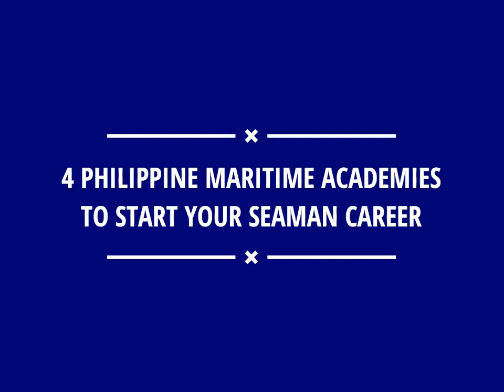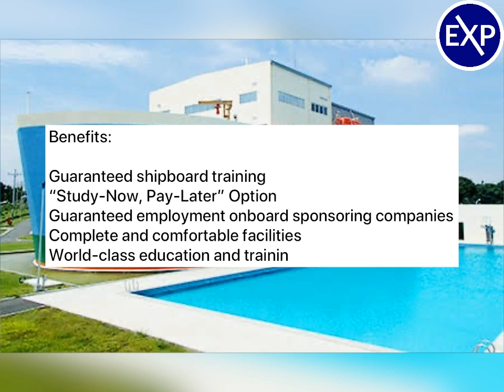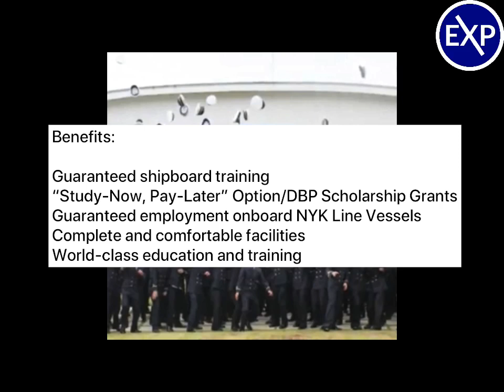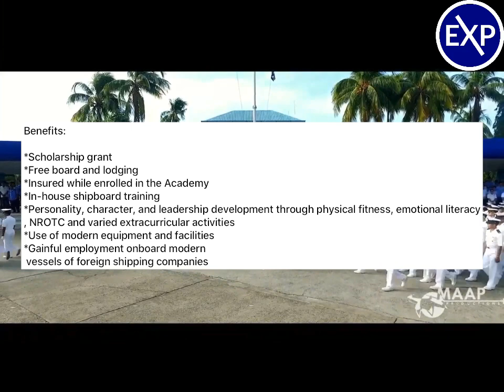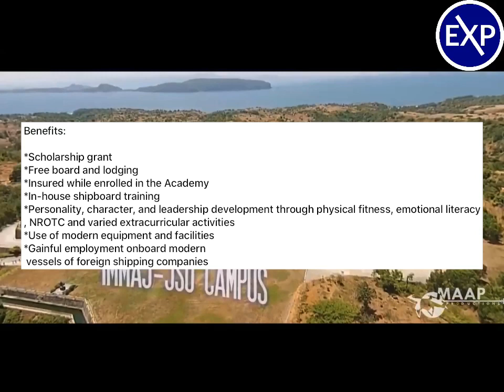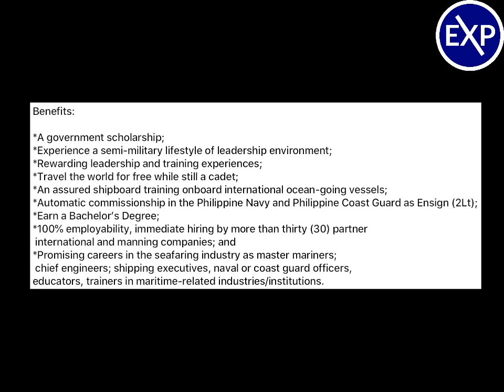4 Philippine Maritime Academies to Start Your Seaman Career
One of the most popular careers in the Philippines has always been to be a part of the maritime industry, on board a vessel that travels the world. An article from the New York Times stated that approximately 400,000 of 1.6 Million Seafarers are Filipino, making the Philippines the second largest contributor of Seafarers right behind China. With a fast-growing economy, the Philippines has been able to greatly benefit from all of its seafarers over the years, sending 6 billion dollars to the country in remittances in 2018, making the job not only a great opportunity for yourself but a service to the nation.

Seafarers enjoy a large salary also a salary that is tax-exempted, which is why so many fresh high school graduates and college students are interested in the profession, in hopes of providing for their families, but like many courses, it is not cheap with tuition fees going up P90,000 a year or more and very hard with many students dropping out before graduating, but if you are determined to make your dream come true, you’re going to need a strong and inexpensive foundation, luckily the entries in our list are the perfect fit for that purpose, each offering Bachelor of Science in Marine Engineering (BSMarE) and Bachelor of Science in Marine Transportation (BSMT);

1. Philippine Merchant Marine Academy (PMMA)
2. Maritime Academy of Asia and the Pacific (MAAP)
3. NYK-TDG Maritime Academy (NTMA)
4. MOL Magsaysay Maritime Academy (MMMA)

FOLLOW PHILIPPINE SCHOLAR!

FOLLOW EXPERTIST PHILIPPINES!

Expertist Philippines, the reference point of the nation”